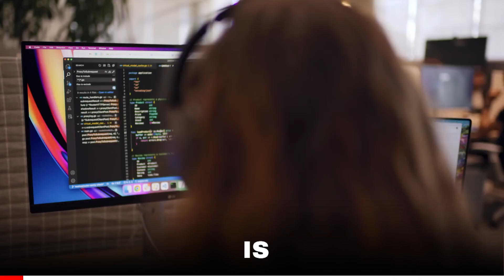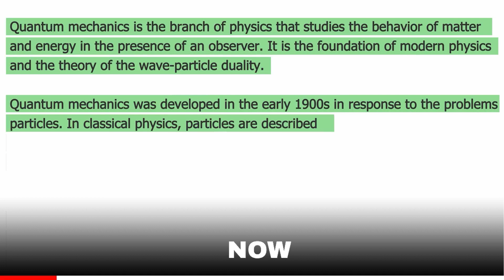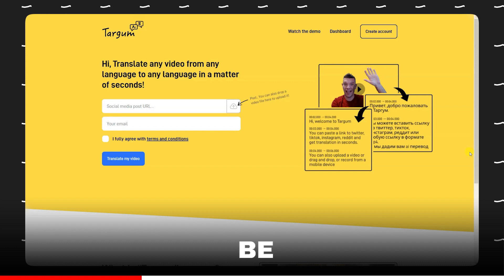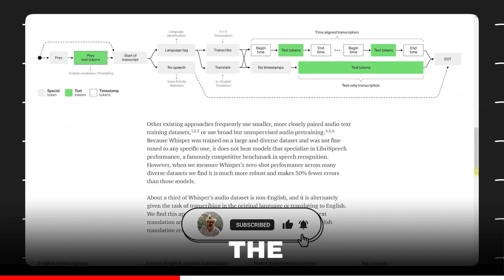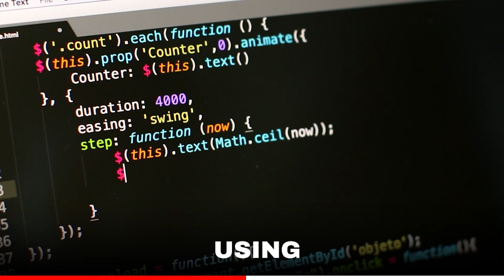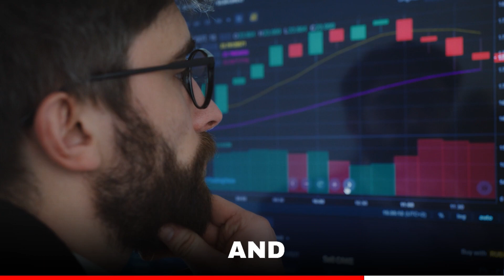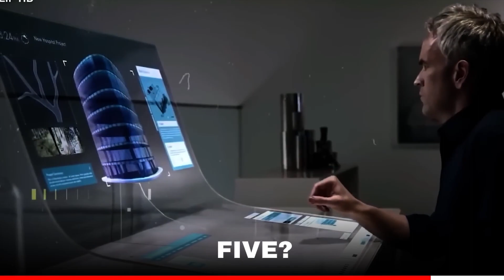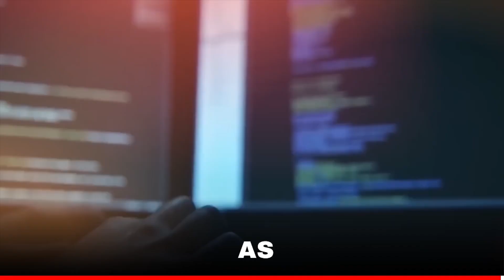New GPT-5 Update SHOCKS Everybody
We cover everything from deep learning to robotics. Our videos give you valuable insight and perspectives that will help you gain a better understanding of this ever-changing field.